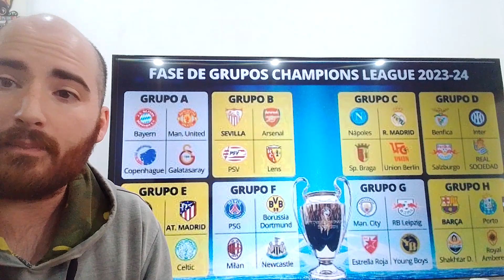Sorteo Fase de Grupos UEFA Champions League 2023/24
Analizamos el sorteo de la Fase de Grupos de la UEFA Champions League 2023/24. Quienes son los candidatos a clasificar, cuales son los grupos mas parejos y mucho mas!